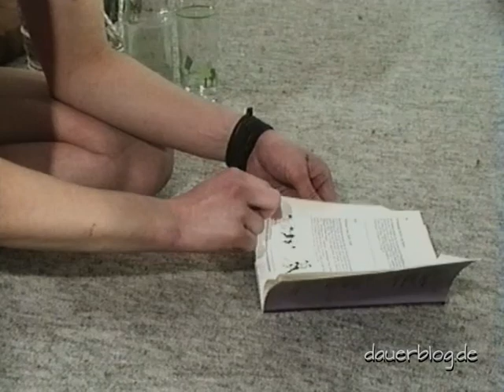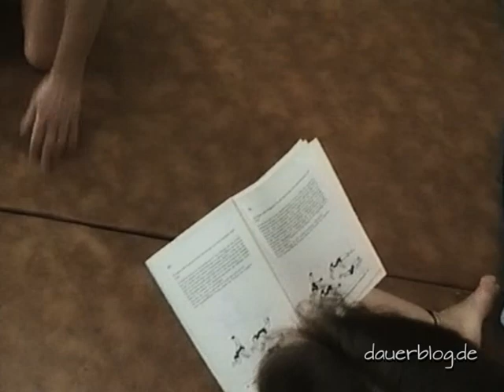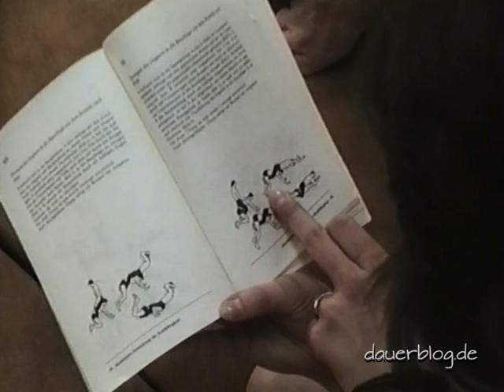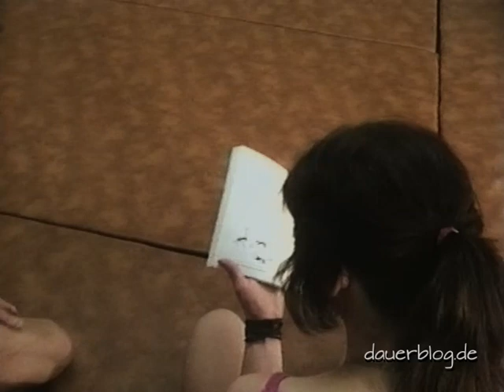Partner Gymnastic Exercises Legs Back Corona Crisis Sketch Part 2 COVID-19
Teil 2 zum Thema Partnerübungen während der Coronakrise (Sketch):
Mein Remake zu einem 60-Minuten-Video aus den 90ern mit Yvonne, 18 Jahre, und Günther. Damals probierten die beiden Hebe-Aktionen, Armdrücken ), Partnerübungen und Ringkampf (Teil 3 folgt ) aus. Heute, in den ernsten Zeiten der weltweiten Corona-Krise vielleicht als Idee, sich mit der Partnerin bei Quarantäne oder zuhause in der Zeit ohne soziale Kontakte fit zu halten. Hier in Teil 2 von mindestens drei Teilen: Partnerübungen für Beine und Rücken und ein wenig Spaß

Part 2 of partner exercises during the corona crisis (sketch):
My remake of a 60-minute video from the 90s with Yvonne, 18 yrs and Günther. Back then, the two tried out lifting actions, arm wrestling ), partner (gymnastic) exercises and wrestling (part 3 following). Today, in the serious times of the global corona crisis, perhaps as an idea to keep fit with the partner in quarantine or at home in times without social contacts. Here in part 2 of at least three parts: Partner exercises for legs and back and some fun